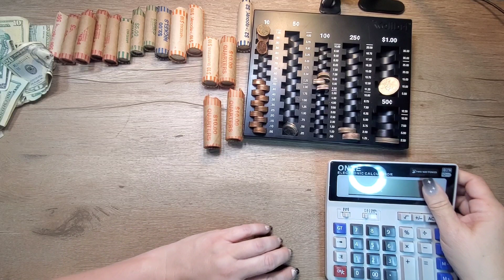Wrapping Coins From The 365 Penny Challenge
Wrapping Coins From our Penny Challenge
The Charming Heather Gentle

Hi Everyone ❤️
In today's video I will be doing our Bill Exchange to reduce the cash in our envelopes and extra Savings Challenges for our cash envelopes. Hope you have an awesome day 🤑Watch and enjoy!
     ❤️Heather❤️

💰💰THINGS TO KNOW IF YOU'RE NEW TO THIS SYSTEM💰💰
     The envelope budgeting system divides your income into
different spending categories- bills, groceries, gas, and so
on. Once you've decided how much you should spend on
each category, you'll take that amount in cash and place it
into an envelope.
•Sinking Funds- are savings categories that have a specific
purpose and can have a timeline or not. These categories are
not a monthly expense but an expense that will come up.
Example: Christmas is an expense most of us know is
coming at the end of the year, so put aside money every
month and by December you will have a fully funded sinking
fund without the headache or "surprise expense"

N37AHR

Scratch Off 300+ Dollars challenges

qualified or certified to give financial advice. I am just
sharing what has worked for my family and I. If you are
looking for financial advice, I recommend seeking advice
from a professional.